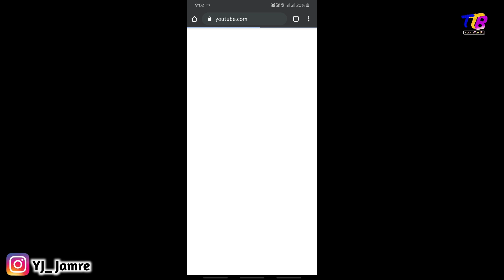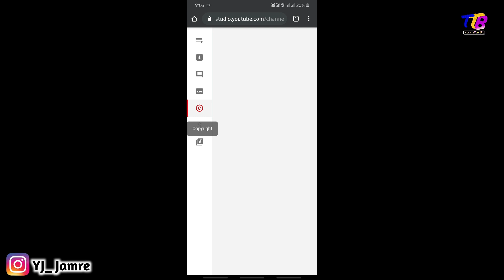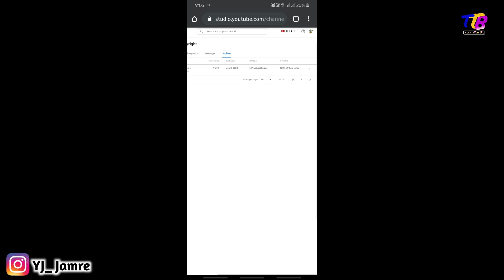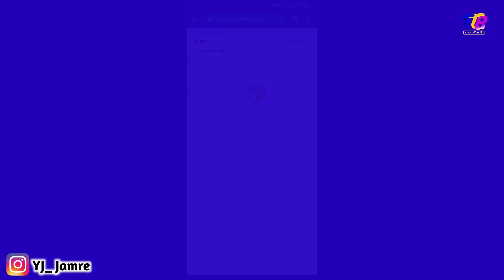YouTube Copyright matchtool enable|| how to check my video copy on other channel || ttb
Hello friends,
Mujhe ummid hai ki aapko yeah video Pasand aayega.

My YouTube gears -
1.Mobile tripod
2.Colar mic